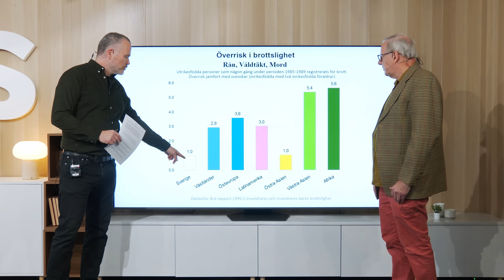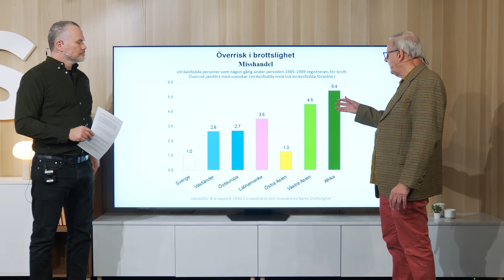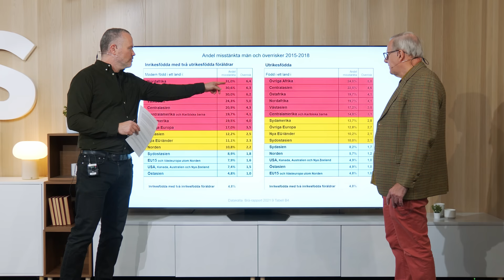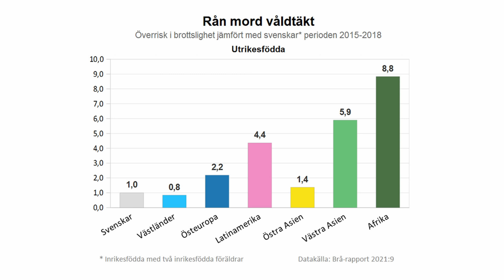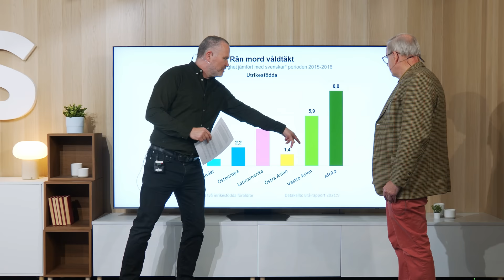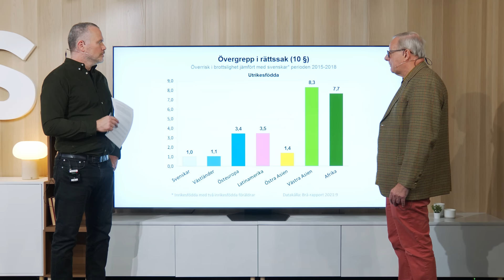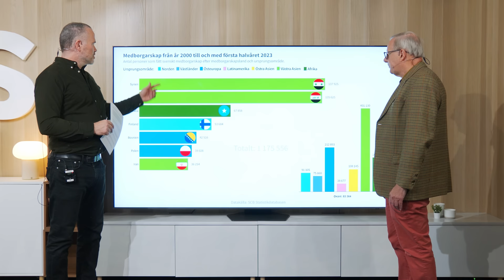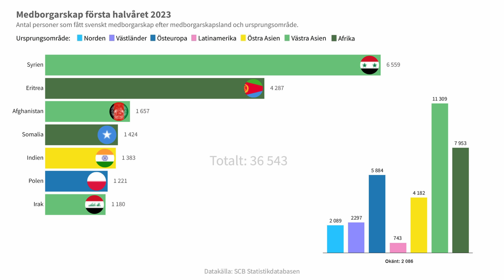Gunnar Sandelin om kopplingen invandring - brottslighet: Vi har vetat i 30 år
Gunnar Sandelin besöker Riks och talar om en studie om kopplingen invandring-brottslighet som kom 1996. Resultaten var tydliga redan då. Det fanns en klar överrisk för brottslighet hos människor med ursprung i Mellanöstern och Afrika. Politiker som säger att de "inte såg det komma" ljuger eller valde att blunda.

Donera gärna till Swish: 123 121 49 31